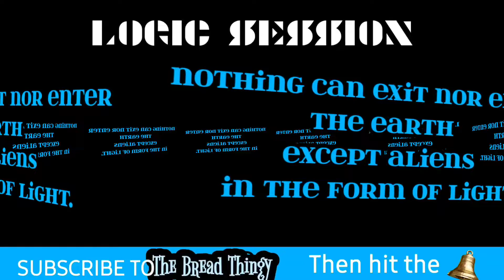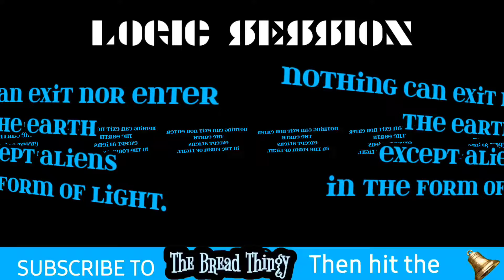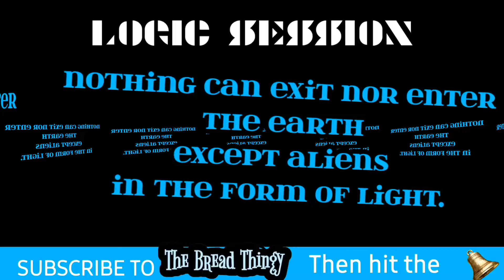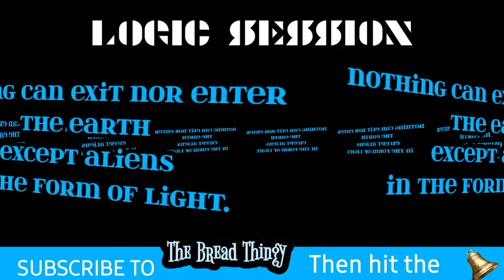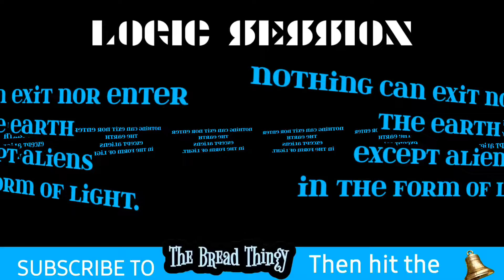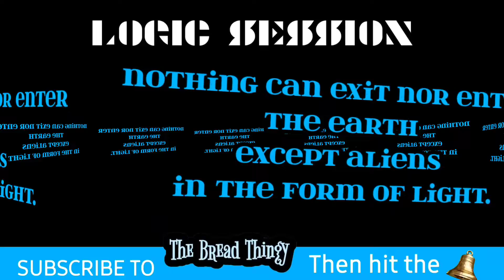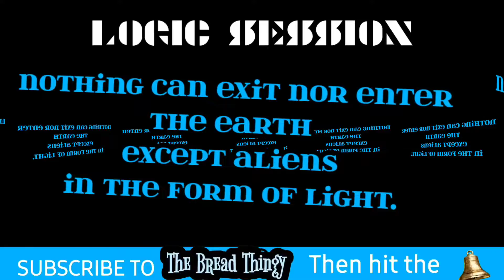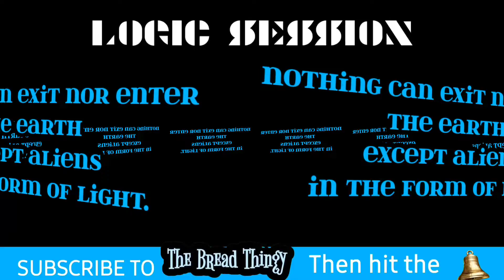There's something about LIGHT you should know - "Let there be light" God's 1st biblical words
Watch these other Crazy videos below!!! -SerenaWilliams catches a huge tantrum at a tennis match against athlete

-Young Pharaoh says he'll M3rk his Baby mama Golden Beauty if she keeps refusing to let him see his kids

MUSICAL CREDIT: Tranquil by Lahar Creative Commons — Attribution 3.0 Unported — CC BY 3.0 Free Download / Stream Music promoted by Audio Library 🎵 Track Info: Title: Tranquil by Lahar Genre and Mood: Dance & Electronic + Inspirational ——— 🎧 Available on: Spotify iTunes Deezer YouTube SoundCloud Google Play ——— 😊 Contact the Artist